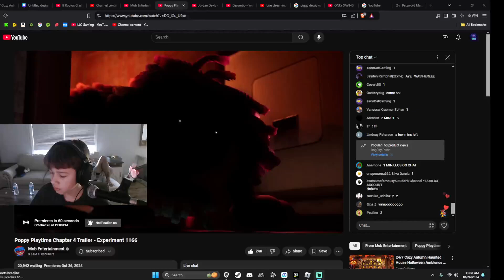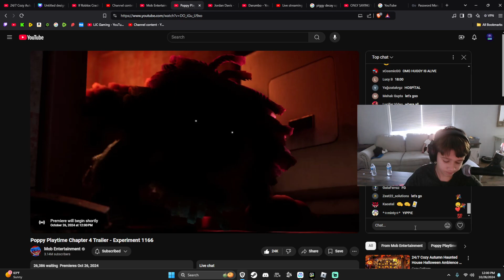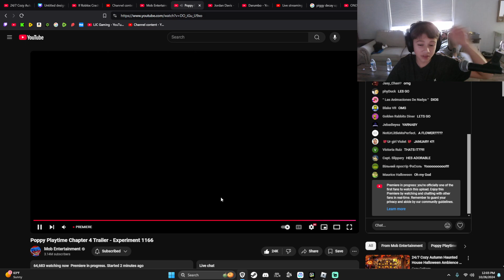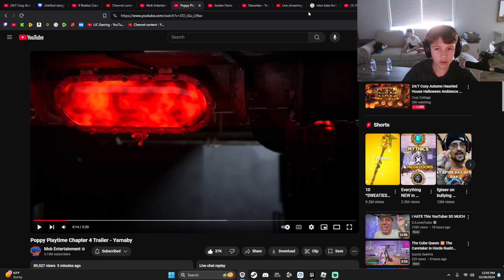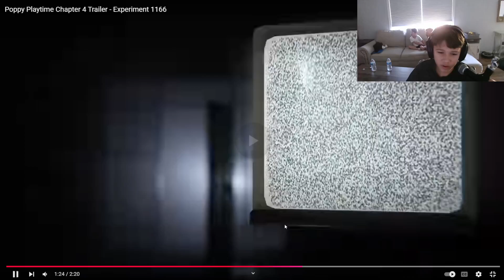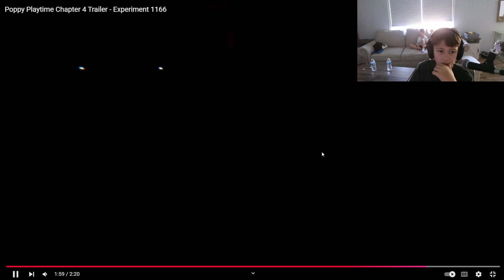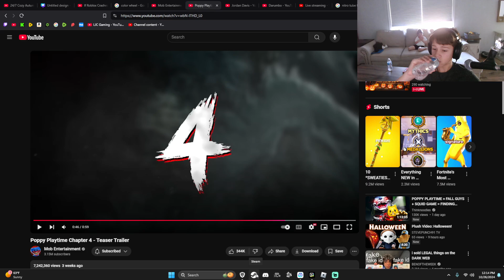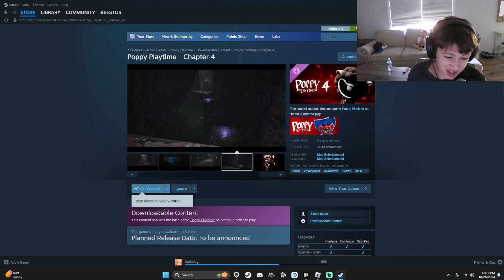Poppy Playtime Chapter 4 Trailer - Yarnaby!!! (RELEASE DATE + MORE!)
go check out LJC SUPER VLOGS link here: @ljcfamilyvlogs7715